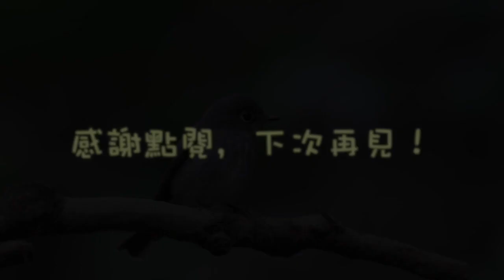2018-10-10野柳烏鶲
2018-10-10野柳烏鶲